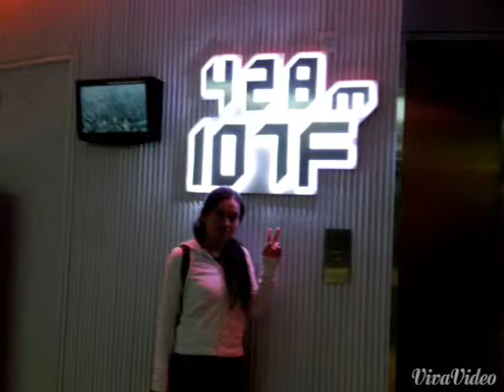My memory's. Nurul